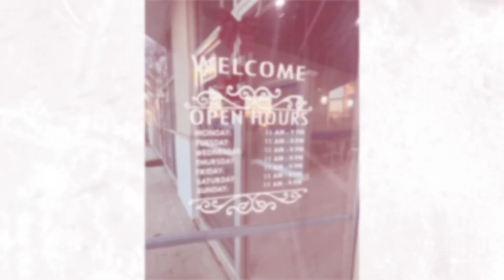Blue Bubble- Boba Tea, in Zachary, LA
Boba Tea in Zachary, LA